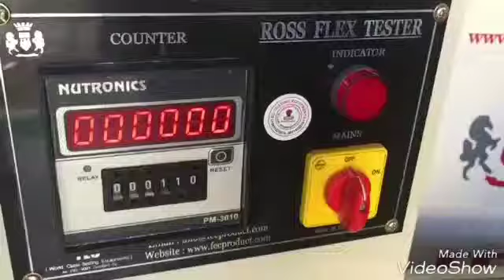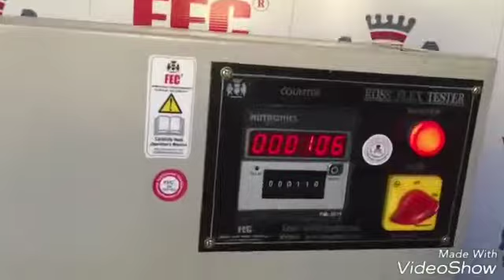Ross FLex Tester ( FEC Product Testing Equipments )